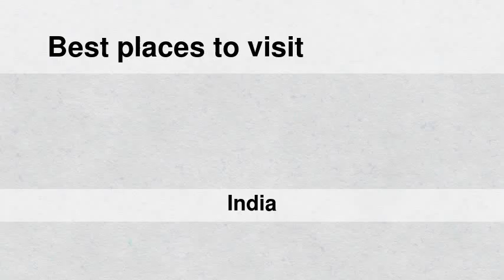Best places to visit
Best places to visit - Bhudgaon (India) Best places to visit - Slideshows from all over the world - City trips, nature pictures, etc.